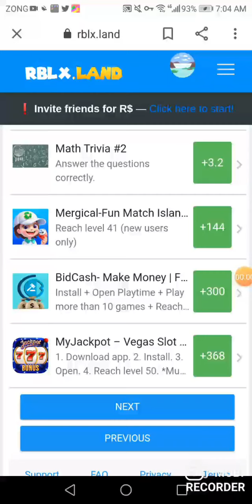How To complete Fast 50 Level Mergical fun match island Game latest tricks 2021